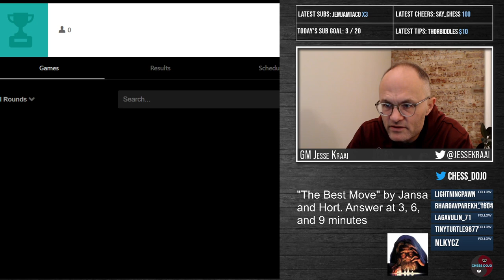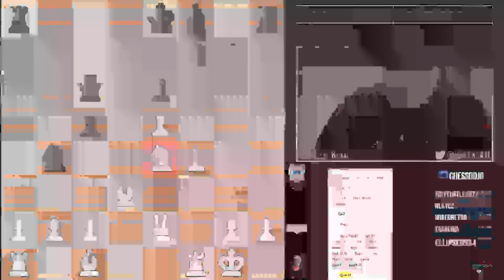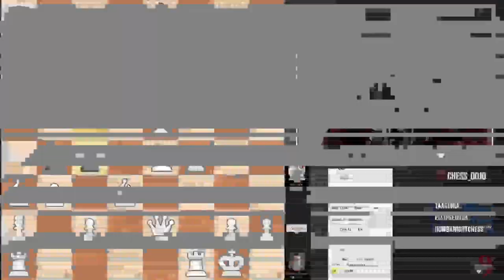3,6,9 Calculation training | 10.29.2021